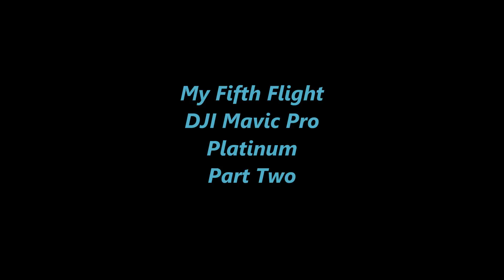DJI Mavic Pro Platinum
My Fifth flight with the DJI Mavic Pro Platinum, Part Two.